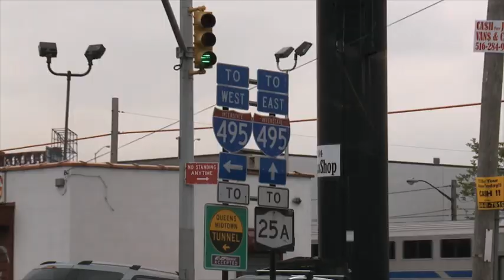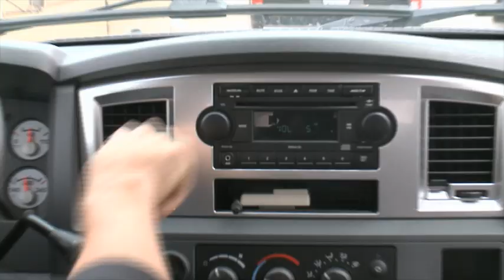SNY: Riding Shotgun with Jon Niese - Episode 1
Matt Cerrone from Metsblog.com and SNY.tv catches a ride to Citi Field on a game day with Mets starting pitcher Jon Niese.